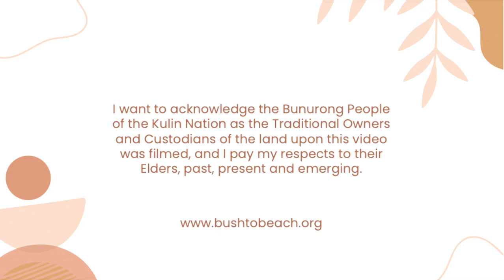Bush to Beach Camp 2023 | Miss World Australia Kristen Wright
In less than 4 weeks I’ll be heading to the northern Sydney beaches to volunteer on the 2023 Bush to Beach Camp! 🤿❤️

This month it is my birthday and seeing it is so close to the camp, this year I want to encourage my friends and supporters to share their blessings not in the form of gifts but in the form of donations! Bush to Beach’s goal is to inspire hope, confidence, self-esteem and promoting education for our great Aussie bush kids.

Your donations are going directly to support the kids and the opportunities that follow from the camp to ensure this experience is one to remember! to donate, it can also be accessed via my

Thank you for your support, see you at the 2023 Bush to Beach Camp!